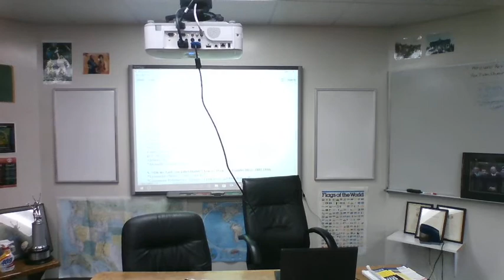Russia 1815-1914 The 3 R's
Reform, Reaction, and Revolution in Russia 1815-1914